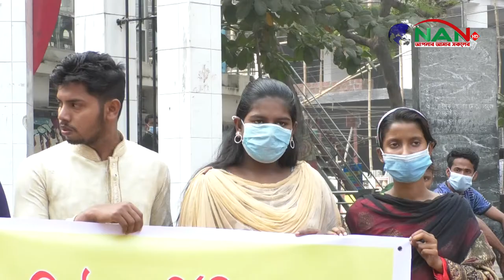নারায়নগঞ্জে বাংলাদেশ ছাত্র মৈত্রীর ৪০তম প্রতিষ্ঠা বার্ষিক পালিত || NAN TV